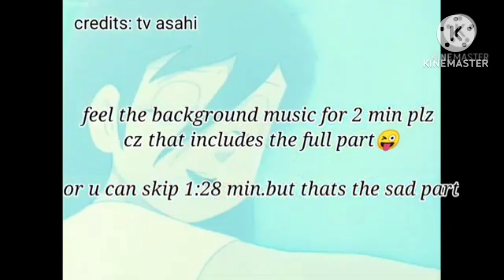Cy's Death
Earrape Warning: At 0:06
Shizuka = Me
Riruru = Cy
Credit to everyone Don't give me a community guidelines strike, YouTube. And don't report me. Promotional use only.